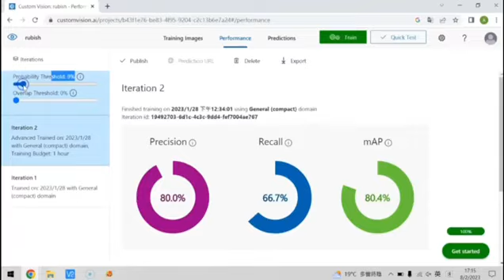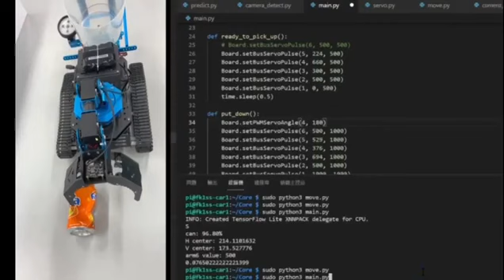香港創科展 2022-2023 入圍作品：981 AI 沙灘清道夫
學校：鳳溪第一中學
學生：張愉斌、廖卓怡、張瀚霖、趙卓峰
負責老師：賴富偉

School: Fung Kai No. 1 Secondary School
Students: Cheung Yu Pan, Liu Cheuk Yi, Cheung Hon Lam Alfred, Chou Cheuk Fung
Teacher-in-charge: Lai Fu Wai